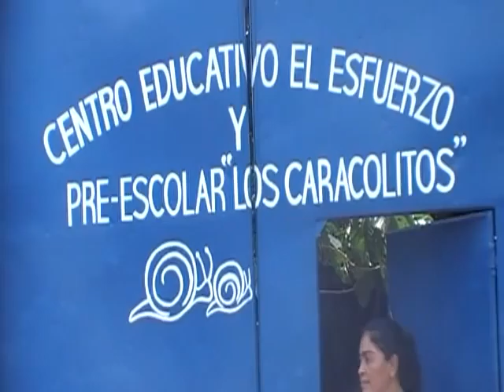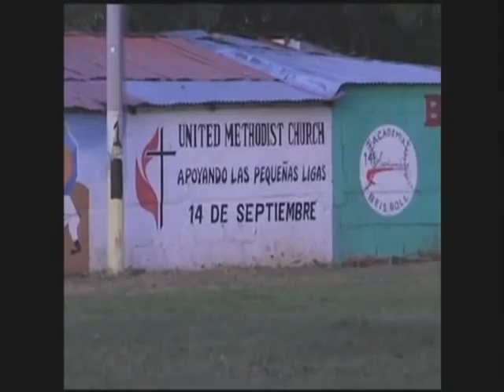women and community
This video describes the work of the Women and Community Association in San Francisco Libre, supported by the United Methodist Church, Catholic Women of Austria, Horizont 3000, Partners in Mission, Robert Mullin and other individuals, both religious and secular.  The video shows the work with women, youth and children in human rights, prevention of violence against women, youth and children, promotion of gender equity and other rights, integral health and women's health, prevention of teen pregnancy, women's economic initiatives, small loans and Cows in Women's Hands, Education and scholarships for youth, The Youth Network Against Violence and promotion of citizen participation among women and youth. The video also portrays the contributions of United Methodist Missionaries Nan McCurdy and Miguel Mairena and shows the Little Snails School in the eastern market of Managua as well as the September 14th Baseball Academy and teams in Managua.